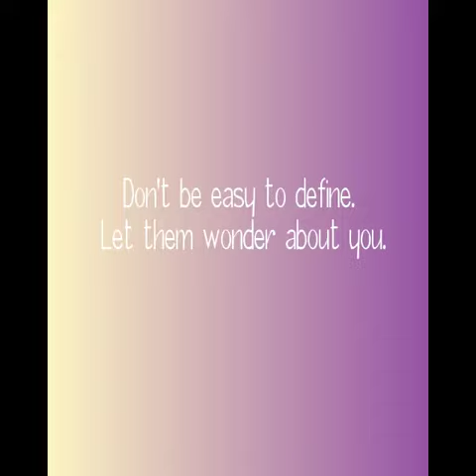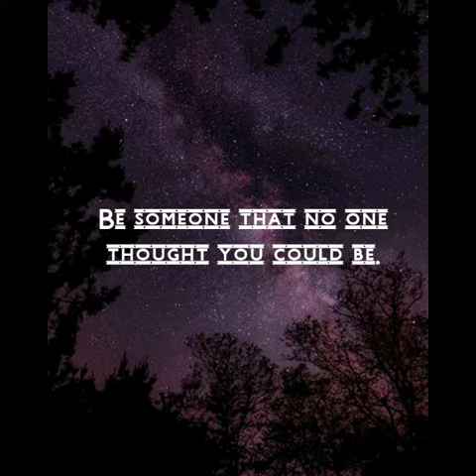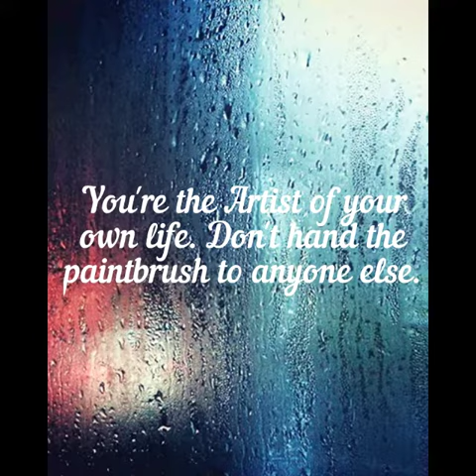Attitude Towards Life Quotes|| Positive Attitude Quotes|| Short Quotes|| RM🌈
This channel and I claim that all the pictures used in this video is either clicked by me or created by me.

Music Credit
YouTube Library

Jarico- Island

I'm Glad To Have You Here 🌱
Refreshing Mingle 🌈